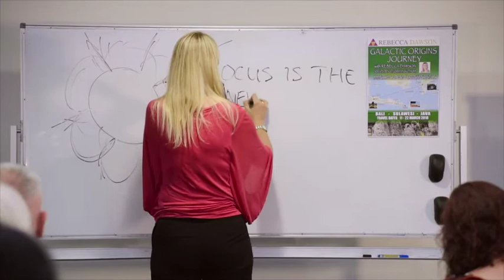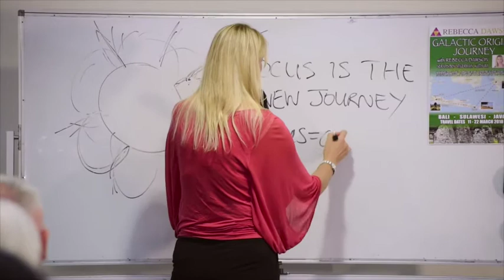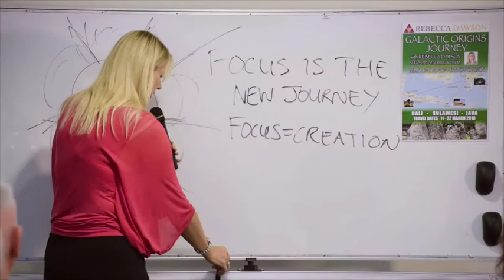Serapis Bey - Channeled Message: Focus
Serapis Bey (with Rebecca Dawson) offers a new perspective on what "focus" is, and how it changes the experience of your journey as humanity moves into a new era of creation. New wisdom for the New Human.